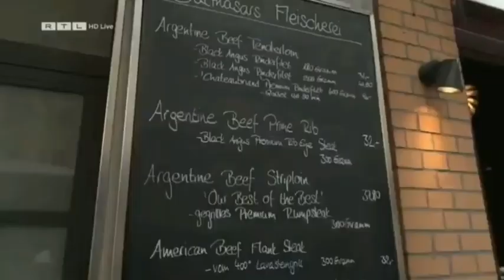RTL Punkt Intro mit Musik von 2000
nach langer Zeit mal wieder ein "Sounddesign-Swap" mit dem Sounddesign aus dem Jahr 2000 , welches tatsächlich ziemlich gut passt.